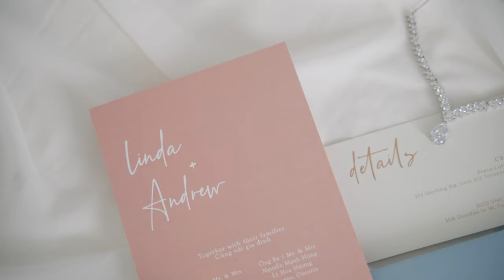Linda & Andrew | Highlights | Preto Loft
T E A S E R // Linda + Andrew
Bride & Groom: @le.linda @andrewnguyenn
Video: @julesmvideos
Photo: @ericcheng.photography
Coordinator: @behindtheido
Officiant: @lnofficiant
Makeup: @windy.chiu
Ceremony: @pretoloft
Reception: @dzo_vieteatery

MB01E4WFGMZCFSO